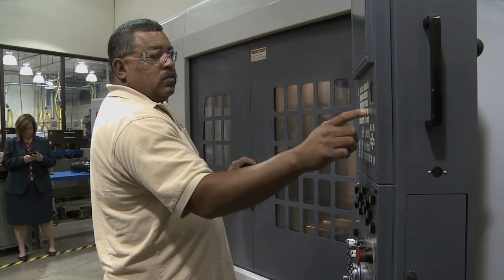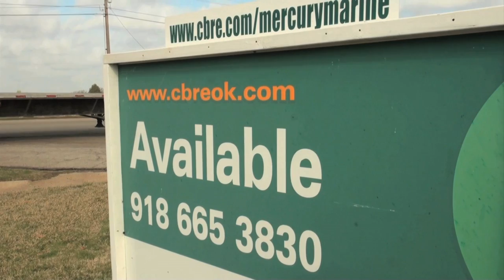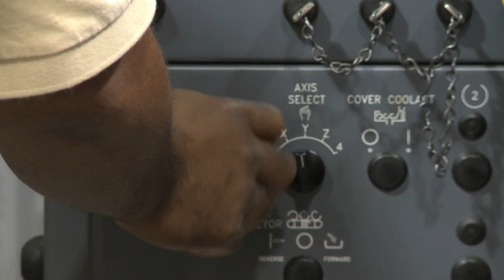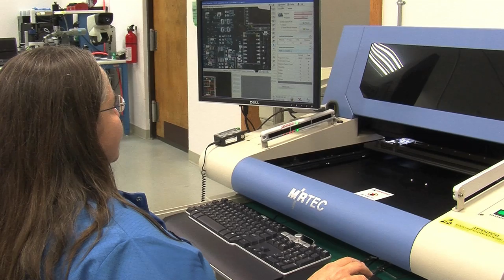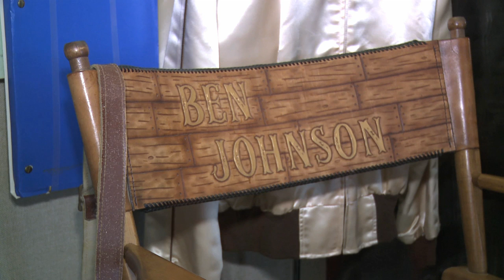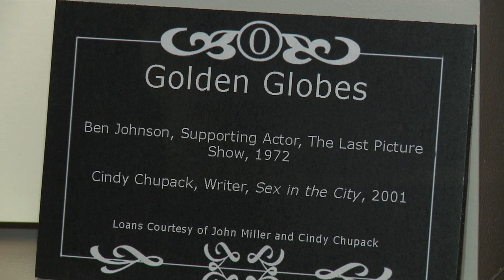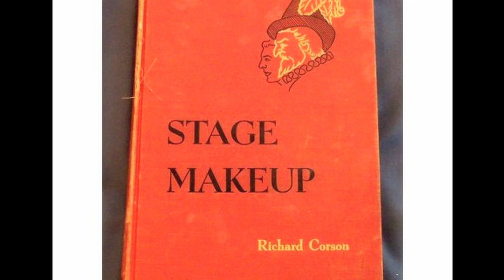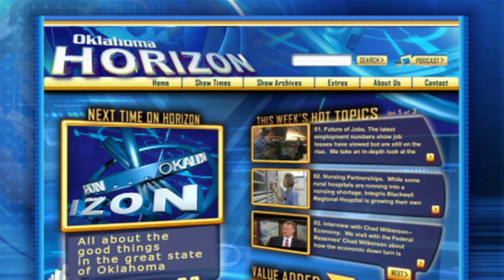Oklahoma HORIZON TV -- Show 1230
This week on Oklahoma HORIZON... new aerospace jobs land in our state; and, we take a look at some of Oklahoma's movie stars who work behind the scenes.